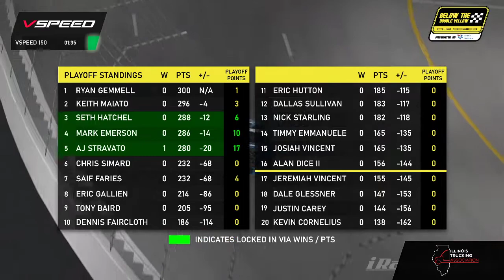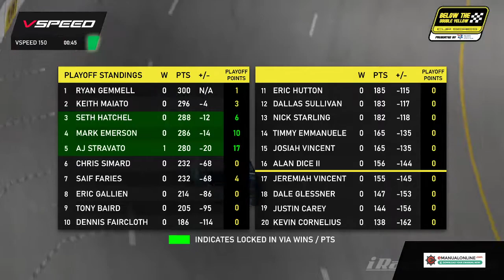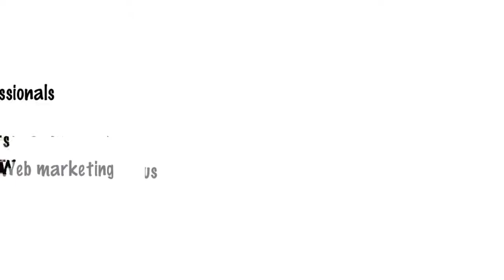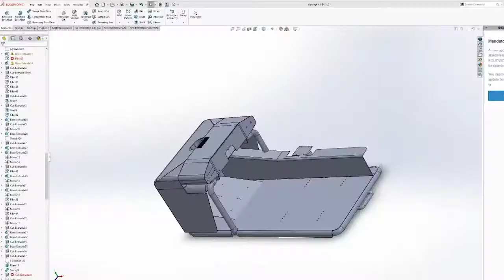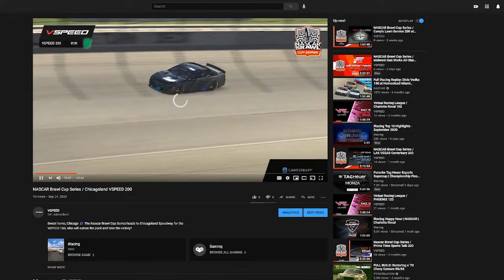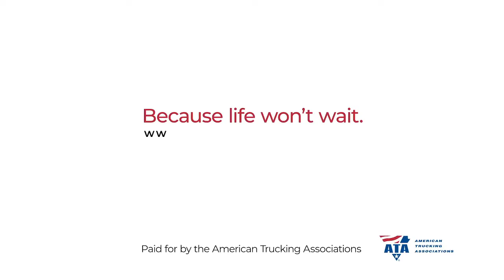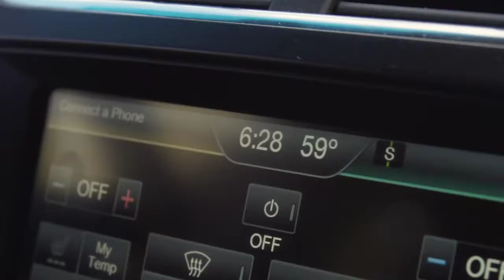Below The Double Yellow Cup Series / VSPEED 150 at RICHMOND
Virginia is for lovers...and short track racin! The BTDY Racing League heads to Richmond Raceway for race 7. Will someone new join our 3 winners this season or will it be a familiar face taking the checkered flag?

to see how you can take your iRacing experience to the next level! at 8:25PM ET to watch!

Check out the Below The Double Yellow Podcast @BelowTheDY on Apple podcasts and Spotify with new episodes coming soon!